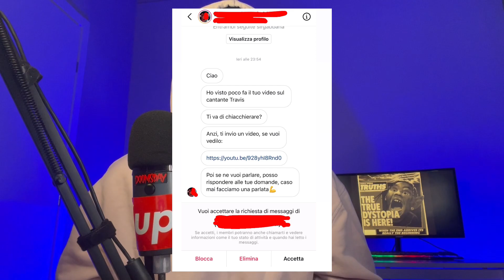La TEORIA del RITUALE S4T4NlK0 - Astroworld Festival 2021 - Travis Scott